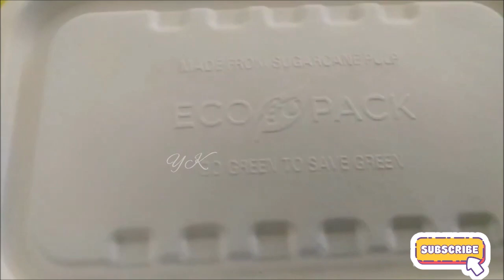Gunakan Kotak Makanan Seperti Ini EP072 / Takeaway Food Containers / PADANG FOOD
Sangat sedikit bisnis di industri makanan yang tetap sadar di mana wadah makanan mereka akan berakhir setelah digunakan. Menggunakan kemasan makanan ramah lingkungan sangat dianjurkan saat ini. Dengan menggunakan bahan-bahan yang ramah lingkungan dapat mempromosikan industri yang lebih hijau, mejaga kelestarian lingkungan, dan belajar hidup sehat! Wadah bahan makanan yang dapat terurai secara hayati membantu anda dan lingkungan tetap sehat.

Very few businesses in the food industry remain conscious of where their food containers end up after use. Using eco-friendly food packaging is highly recommended today. Using eco-friendly materials can promote a greener industry, preserve the environment, and learn to live healthily! Biodegradable food containers help you and the environment stay healthy.
Thank you so much for your support wherever you are. May God Almighty repay all your kindness and always be given blessings and always be under God's protection, aameen... GBU all...!